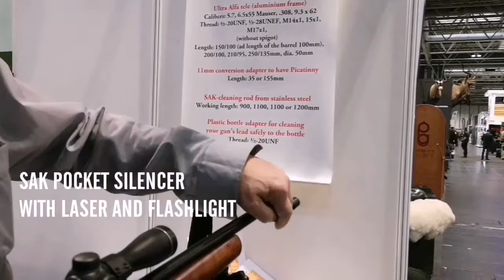SAK Pocket Silencer - A tiny and lightweight noise moderator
SAK Pocket Silencer is designed and manufactured by Oulun Työstökeskus Oy Finland.

A Pocket silencer has two Picatinny rails on it and you can adjust the place to be 12 / 6 o'clock or 3 / 9 o'clock.

Weight: 100g
Length: 80mm
Diam.: 34,5mm
Caliber: .17HMR, .22, .22 Magnum
Threadings: 1/2-20UNF and 1/2-28UNEF

You can use as one silencer or 2 Pocket silencers together to decrease 35dB.
It is possible to mount a SAK silencer to the front of the SAK Pocket silencer to decrease 35dB.